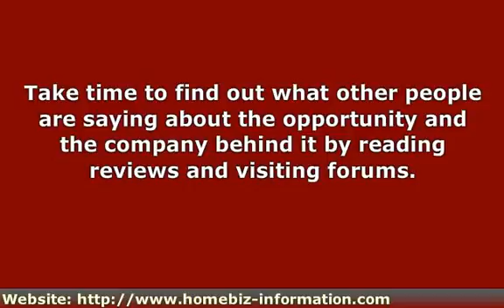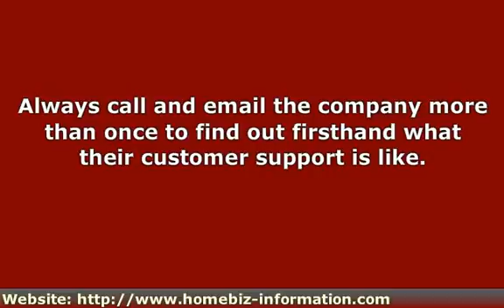Factors To Look For In Good Christian Home Business Opportun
Christian home business opportunities are all over the internet these days.